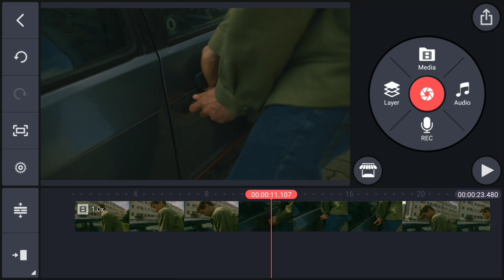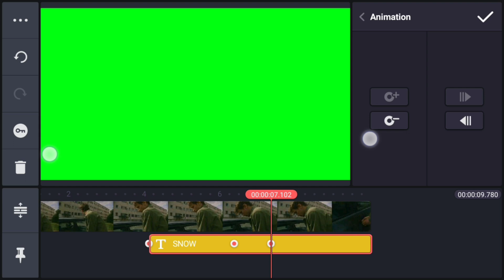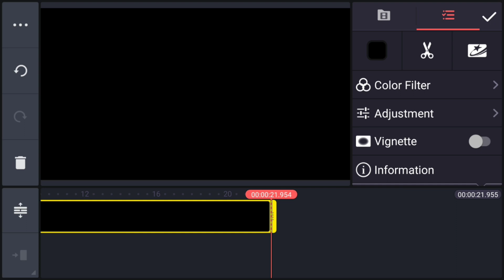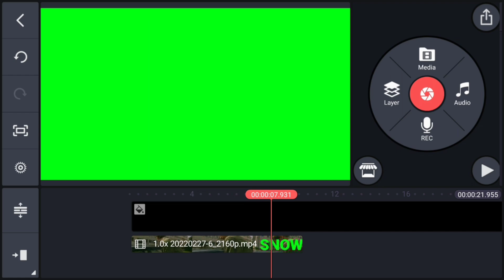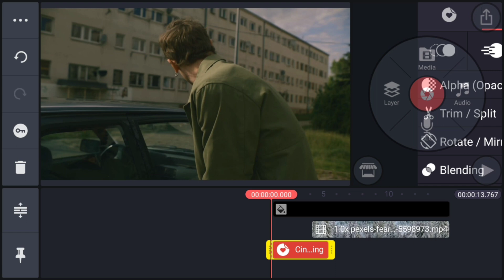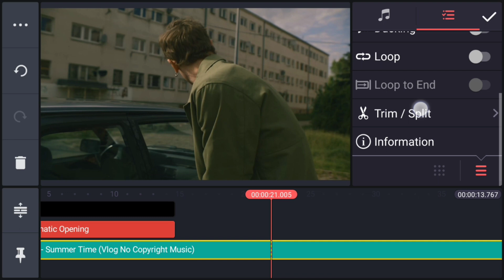Professional ! Travel Vlog Editing in Kinemaster 2022 | Vlog Editing Tutorial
This video I will show you Professional Travel Vlog Editing in Kinemaster

vlog editing apps for iphone
vlog editing tutorial premiere
pro
vlog editing premiere pro